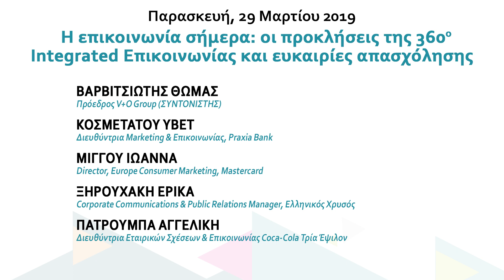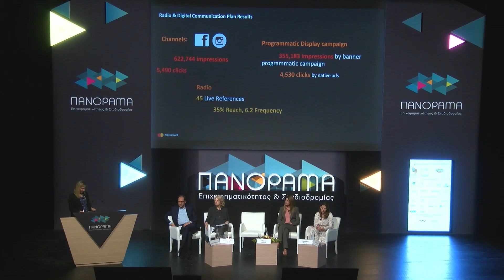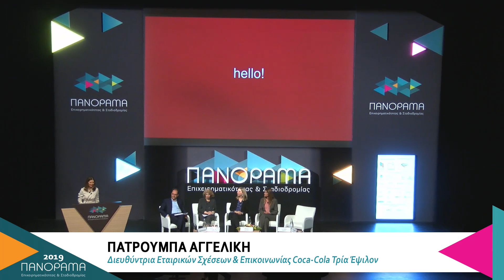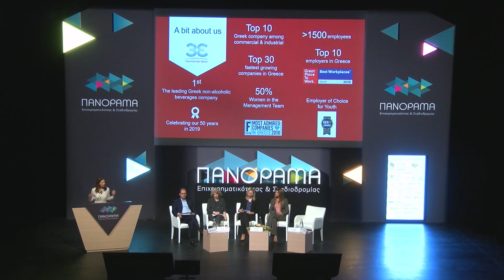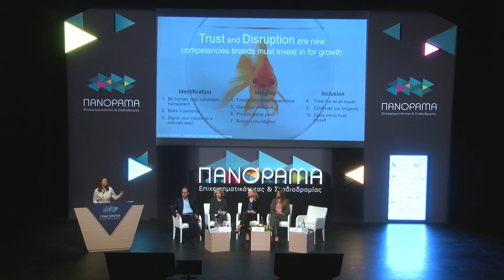ΠΑΝΟΡΑΜΑ '19: Oι προκλήσεις της 360o Integrated Επικοινωνίας και ευκαιρίες απασχόλησης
Η εισήγηση αυτή πραγματοποιήθηκε στο πλαίσιο της εκδήλωσης "Πανόραμα Επιχειρηματικότητας & Σταδιοδρομίας" που έλαβε χώρα στο Μέγαρο Διεθνές Συνεδριακό Κέντρο Αθηνών από τις 29 έως 31 Μαρτίου 2019.

ΕΙΣΗΓΗΤΕΣ:
Βαρβιτσιώτης Θωμάς, Πρόεδρος V+O Group (ΣΥΝΤΟΝΙΣΤΗΣ)
Κοσμετάτου Υβέτ, Διευθύντρια Marketing & Επικοινωνίας, Praxia Bank
Μίγγου Ιωάννα, Director, Europe Consumer Marketing, Mastercard
Ξηρουχάκη Έρικα, Corporate Communications & Public Relations Manager, Ελληνικός Χρυσός
Πατρούμπα Αγγελική, Διευθύντρια Εταιρικών Σχέσεων & Επικοινωνίας Coca-Cola Τρία Έψιλον
Τροκούδη Ανθή, Chief Communications Officer, Όμιλος Εταιριών Olympia